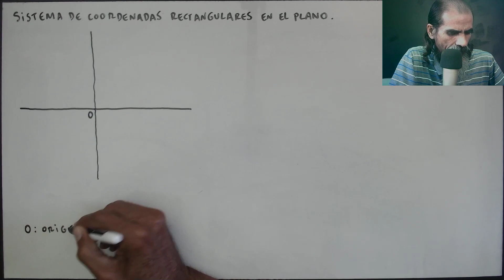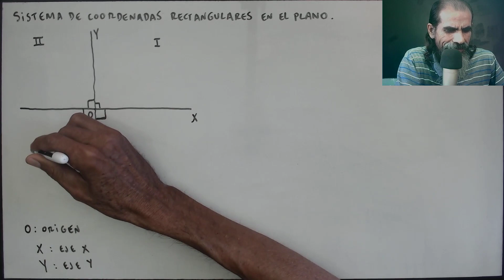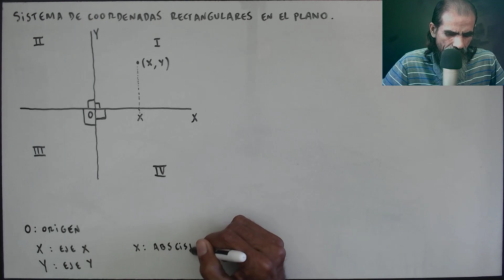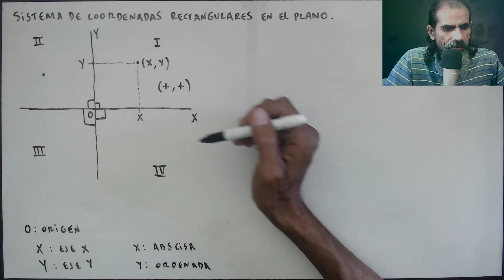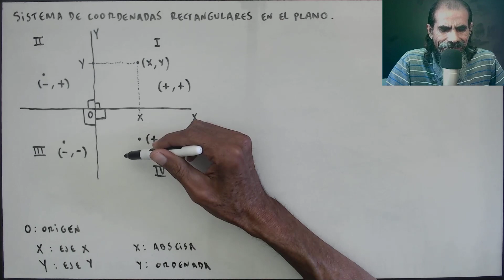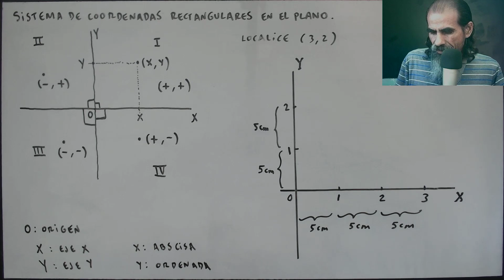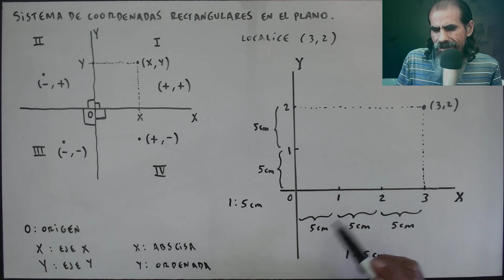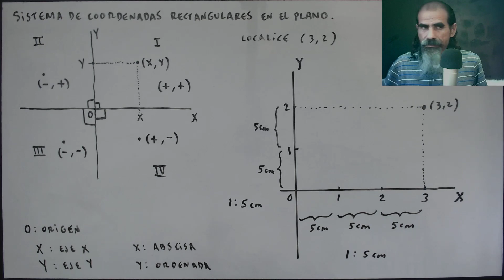sistema de coordenadas rectangulares en el plano clase 1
Introducimos el tema de lo que es un sistema de coordenadas rectangulares en el plano.